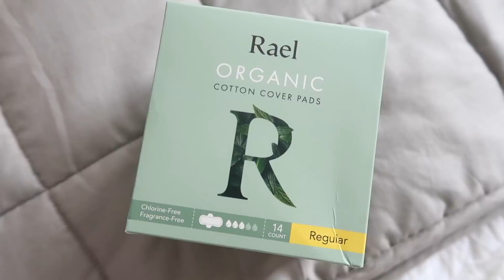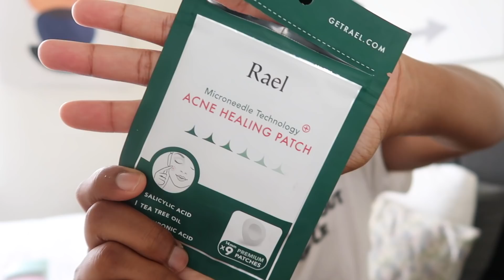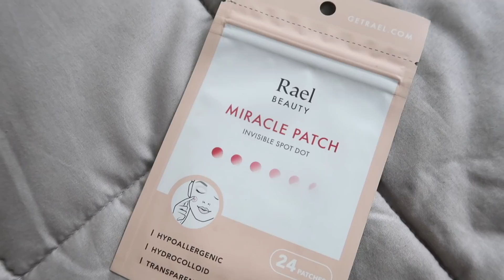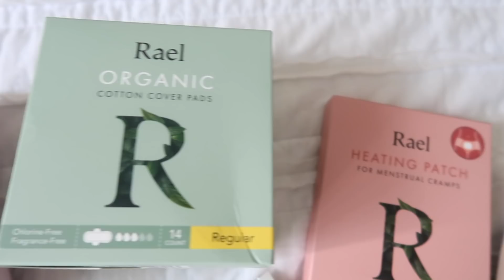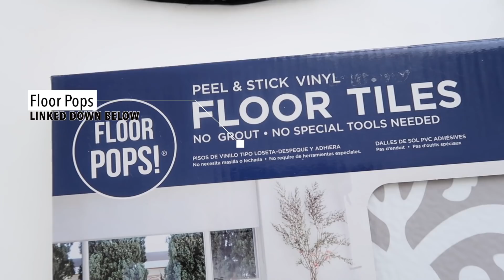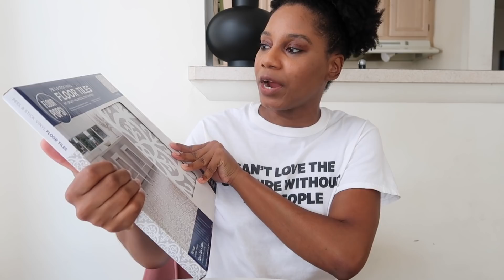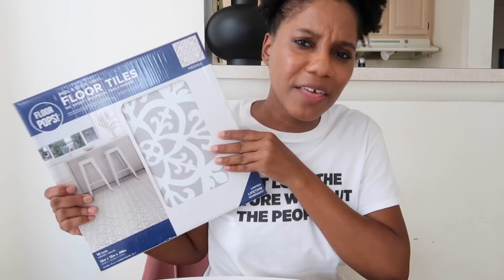VLOG: Simple Kitchen Floor Makeover, Skincare & Workout Routine | MONROE STEELE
Looking for a quick and easy way to spruce up your kitchen? Well here's what I did to give my kitchen a new modern vibe. I'm taking you all on a day with me as I work out, show you my skincare routine for removing makeup, a skincare unboxing and as I update my kitchen with some floor pop peel and stick tiles. I hope you all enjoy the video. DETAILS BELOW!

Outdoor Voices Workout Sports Bra

Outdoor Voices Workout Leggings

Boohoo Biker Shorts

YOGA MATS & HOME GOODS

SKINCARE